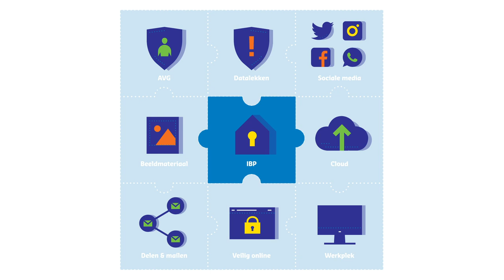Informatiebeveiliging en privacy - hoe werkt dat?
De AVG, informatiebeveiliging en privacy (IBP) - veelgehoorde termen, maar wat moet en kun je er eigenlijk mee in het onderwijs? In negen IBP-berichten met filmpjes ben je helemaal up-to-date! In dit deel: informatiebeveiliging en privacy.